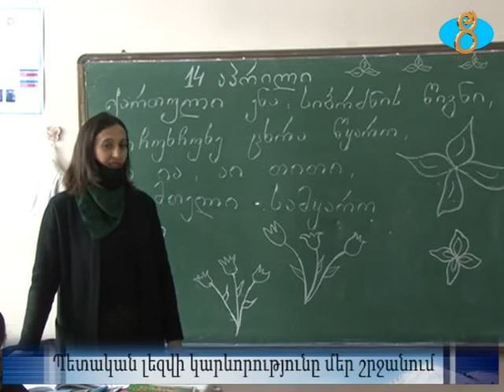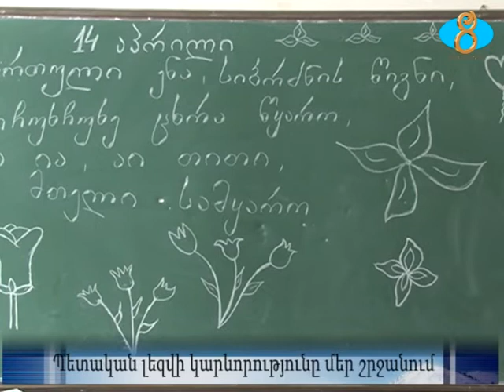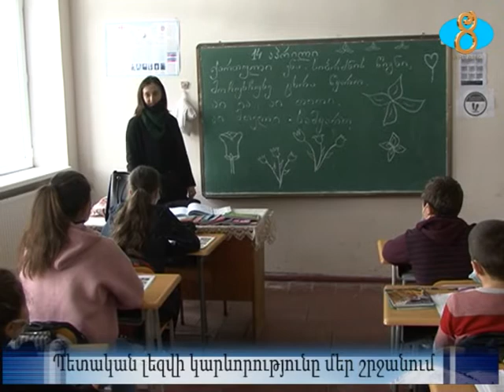Պետական լեզվի կարևորությունը մեր շրջանում